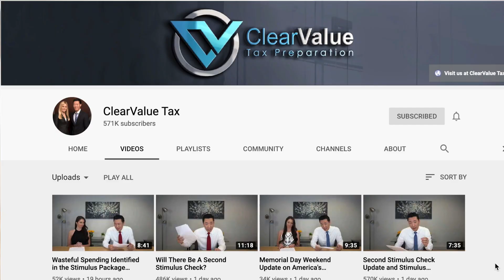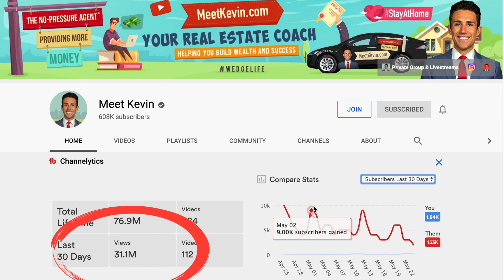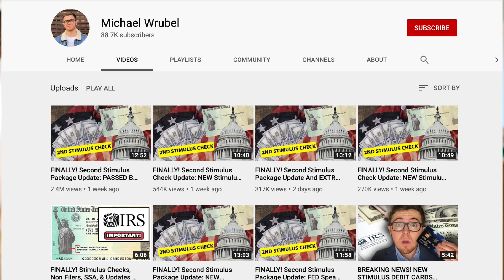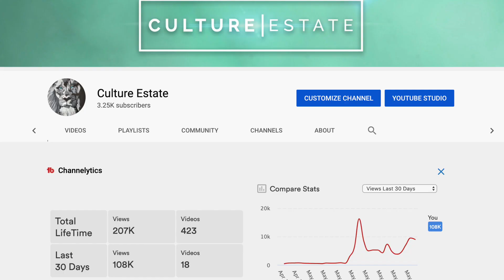How Much Money Are YouTubers Making From Stimulus Videos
Stimulus check updates, EIDL loan, PPP Loan & PUA searches have exploded on YouTube. How Much Money Are YouTubers Making From Stimulus Videos? Today we discuss how much money YouTubers are making by creating Stimulus videos. We track the growth of 3 very successful youtube content creators who make daily stimulus videos.

1. Meet Kevin: Also Known as Kevin Paffrath - Specialty Real Estate, Stocks, News & Stimulus update videos

2. Clear View Tax: Specialty taxes, Stocks, cryptocurrency & everything from stimulus updates to IRS Stimulus check portal

3. Michael Wrubel: Specialty Investing, Entrepreneurship, News & daily Stimulus videos

who knew that stimulus check videos would be so huge? Google has reported that the top 10 trending terms around stimulus are:

1. Irs stimulus portal
2. stimulus check portal
3. irs stimulus check portal
4. stimulus check 2020
5. second stimulus check
6. my stimulus payment
7. irs gov stimulus check
8. get my payment stimulus
9. irs stimulus payment
10. check my stimulus payment

Equipment Used In This Video:

🍏🍗🍞🧀Feed Needy Families Here in the US 🍏🍗🍞🧀

🔥🔥🔥Sony a7s2

🔥🔥🔥Sennheiser Mics

😎😎😎Schedule 1 on 1 call with me or Join Our Team 😎😎😎

😎😎😎Audible Free 30 Day Membership: 😎😎😎